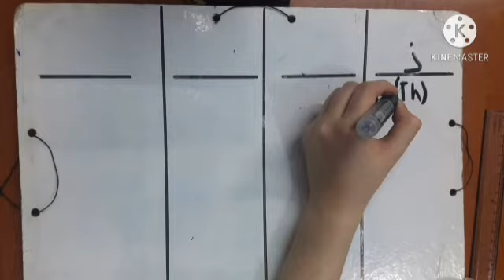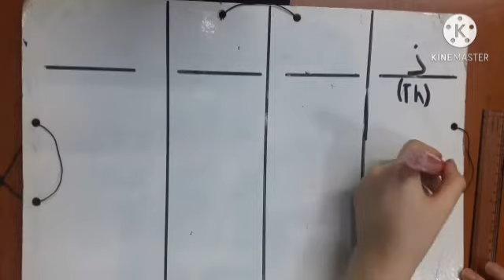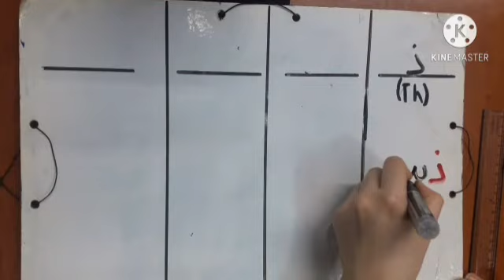Арабский язык с Валентиной урок 3 часть 1 буквы: ذ ر ز ش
Изучаем буквы